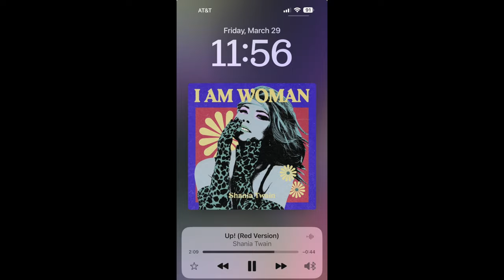DITL VLOG - we're going to miss her (day 4390)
The blanket I have on my bed